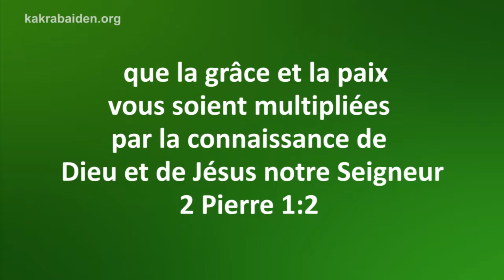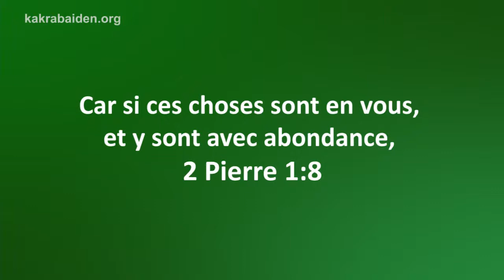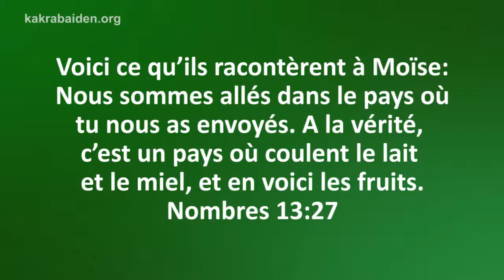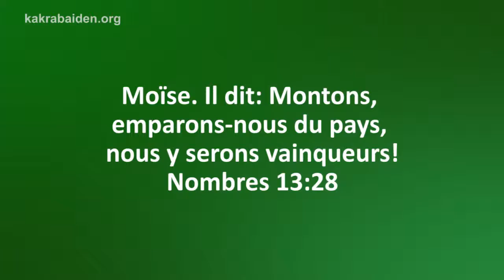Celui qui A - Les Surmonteurs - Session 33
Reconnaissez Comment  la capacité à surmonter les problèmes et les obstacles de la vie peut rendre votre vie chrétienne productive alors que Kakra partage ce message passionnant.